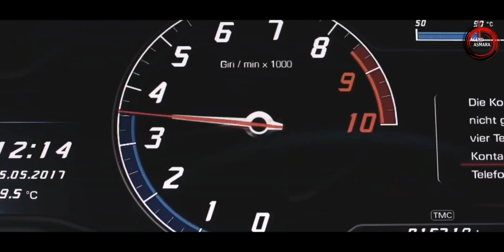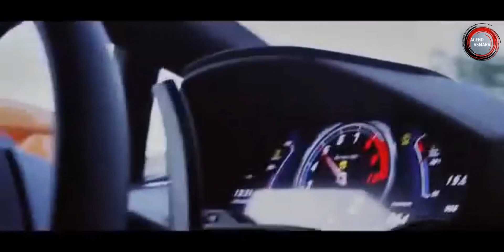HARTA DAN TAHTA || Jelek Gak Papa Asal Banyak Duitnya (Tiktok Viral 2021 Terbaru)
Lirik Lagu ‘Harta dan Tahta Jelek Gak Papa’ By Paijo ft Derix Mail, Mr Big:

Harta dan Tahta

Jelek gak papa asal banyak duitnya

Yang penting apa

Harta dan tahta

Cari duit sendiri bukan dari mama

Walau bukan dari keluarga berada

Sayang mau belanja

Ada sayang ada

Muda kerja keras tua bahagia

Urip keras Meleng di libas

Tak perduli haters doyan maido

Lan nge gas

Urip Keras Meleng dilibas

Rak Perdulu haters doyan maido

Lan Nge gas

Yang penting apa

Harta dan tahta

Yang penting apa harta dan tahta

Harta dan tahta

Harta dan tahta jelek gak paoa

Asal banyak duitnya

Yang poenting apa

Harta dan tahta

Meleng di libas

Jelek gak papa asal banyak duitnya (2x)